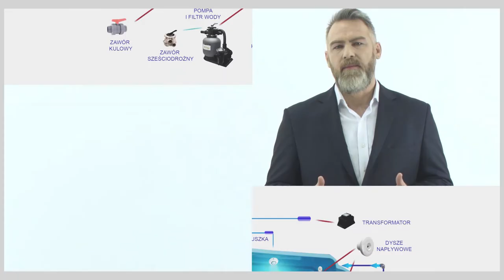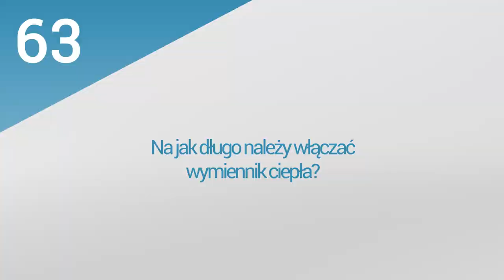14. PoolsFACTORY GROUP Basen ogrodowy, kąpielowy - podgrzewanie wody w basenie - wymiennik ciepła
Film odpowiada na pytania:
1.Jak należy podłączyć wymiennik ciepła?
2.Jak działa basenowy wymiennik ciepła?
3.Jak dostosować moc wymiennika ciepła do wielkości basenu?
4.Na jak długo należy włączać wymiennik ciepła?
5. Czy wymiennik ciepła nadaje się do basenu z elektrolizą soli?